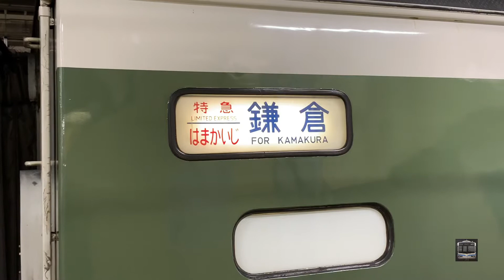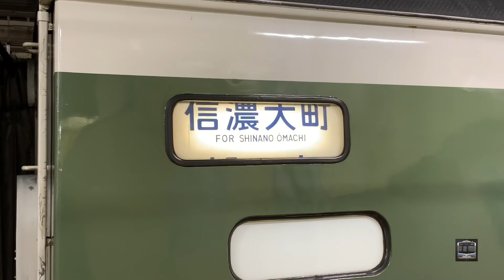【引退】189系N102編成 おはようライナー 幕回しと塩尻駅回送入線(前面・側面)